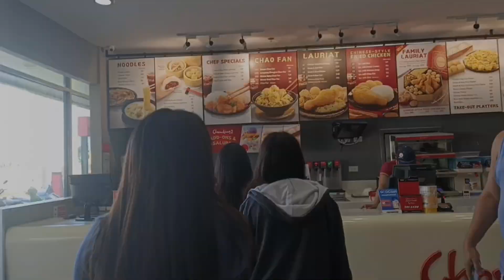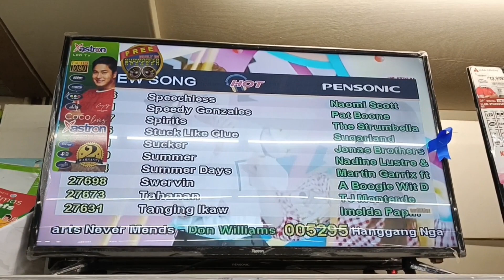UMAAPAW NA BLESSING☺thankyou again sir @Steven-fz9gt❤